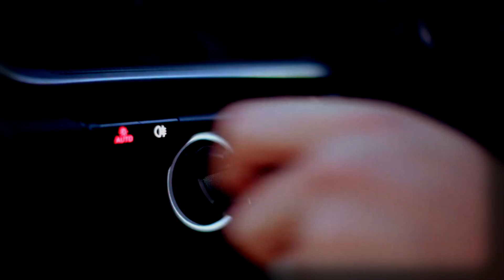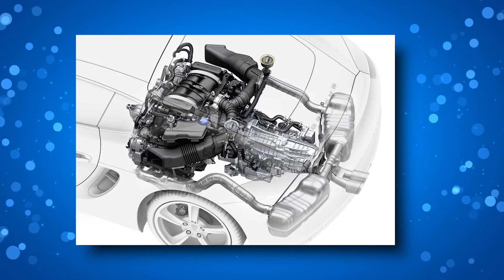Porsche's 911 Hybrid: The Future Of Supercars!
@Porsche  just hybridized the legendary 911 sports car!
For the majority of Porsche purists, the concept of a hybrid Porsche 911 is ridiculous. In its eighth generation, the legendary German sports vehicle with a rear engine has mostly stuck to the original 1964 formula. However, Porsche just announced that they are currently working on the 2025 Porsche 911, which will be a hybridized version of the original 911. Porsche plans to make a significant upgrade that will define the 911's future. The German carmaker claims that with a brand-new platform, hybrid engine, and an array of additional driver assistance and safety systems, the Porsche 911 hybrid will be the most technologically advanced model in the line-up. The new 911 hybrid is expected to be lighter and more efficient than the previous model, thanks to lightweight materials and an upgraded electrical system. But is the 2025 Porsche 911 Hybrid worth the wait?